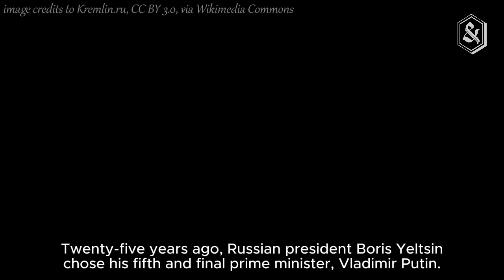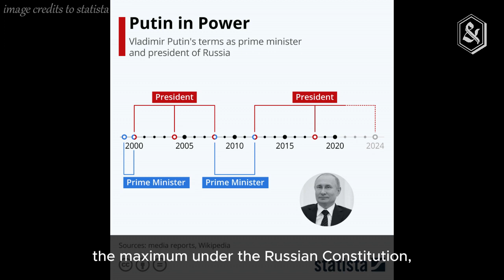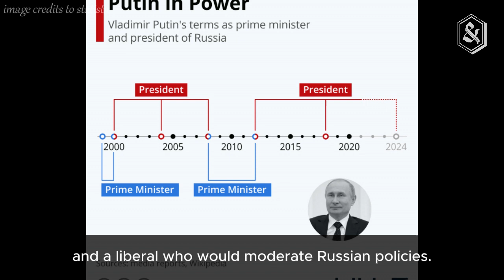Putin’s Russia: Violence, Power and Another 12 Years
Twenty-five years ago, Russian president Boris Yeltsin chose his fifth and final prime minister, Vladimir Putin. In a decade marked by financial crisis, disastrous war, corruption, and Yeltsin’s lengthy illness, the term of the prime minister was always limited. They were the target when anything went wrong in the Russian Federation, as it often did. The latest choice was not expected to last long either. A former head of the Federal Security Services, he had served earlier in a desk job in Dresden for its predecessor, the KGB, a position that ended abruptly with the fall of the Berlin Wall in 1989 and the collapse of the East German Communist state.

Putin may have remained obscure, but prior to his appointment as Prime Minister he managed to attach his career to the popular mayor of St. Petersburg, Anatoly Sobchak. Putin was appointed deputy mayor, but Sobchak lost his campaign for re-election in 1997 and was later accused of corruption. He died suddenly of a heart attack in 2000. Putin’s sudden rise culminated with the unexpected resignation of Yeltsin at the end of 1999. He became acting president until the elections of March 2000, and then won easily with only one serious opponent, Communist Party leader Gennady Zyuganov.